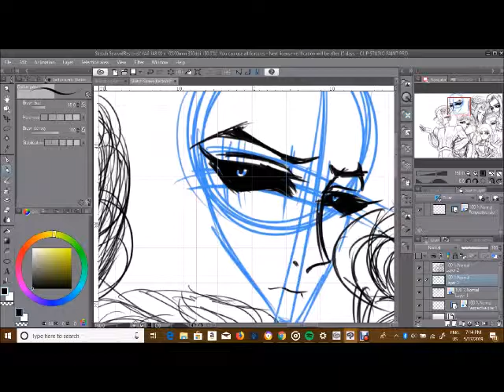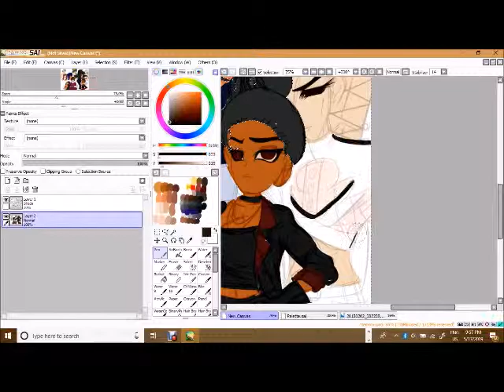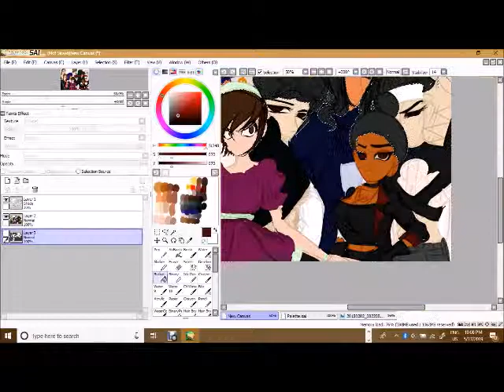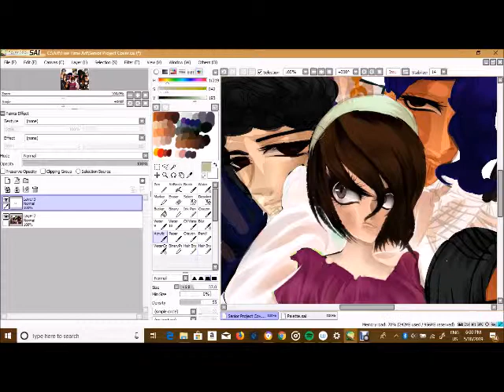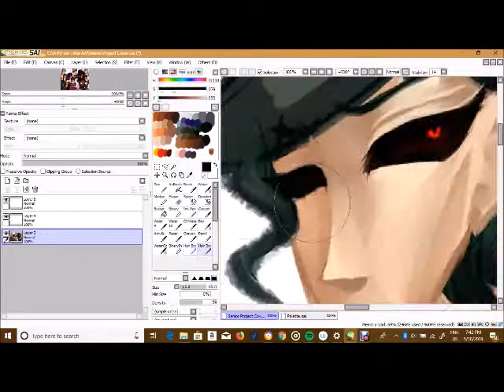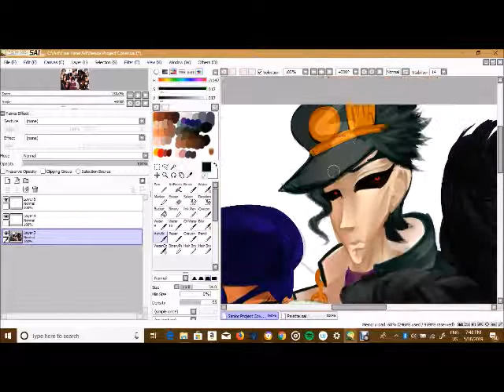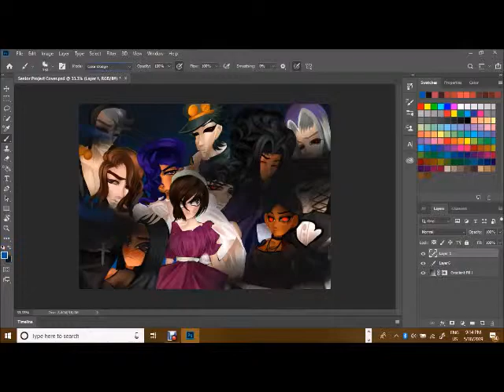Senior Project Cover Speed Paint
I haven't uploaded a speed paint in a long time so here's one